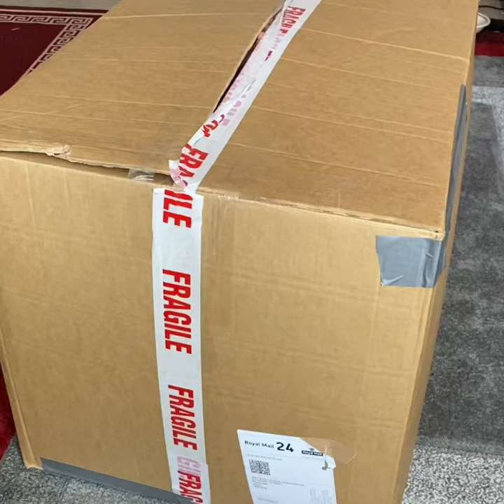ESCAPE CHALLENGE: Sealed inside a box! with @LittleGinge @HoofedCrab | Ememmy EveryDay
We’re all bored and stuck at home during corona0# lockdown, so LittleGinge gets sealed inside a cardboard box and has to try and escape in this escape challenge!!! @littleginge

Ememmy is the performing name / online username of Emily "Emmy" Crutcher who also posts as a part of the Every Day family on vloggers on Youtube. We post new videos AT LEAST once per week as a family, including: weird youtube challenges, how to guides, new experiences to try out, travel vlogs, adventure and exploration, xbox and gaming videos, cool facts to learn about and even more! If we think it's cool, we want to share it with you; we will aim take you on a little adventure into our world and try and show you some new things - or at least some funny things to entertain you!

😱 MORE ⭐LIT⭐ VLOGS 📼